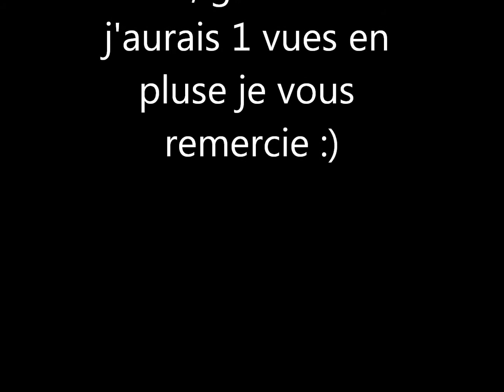Musique -Merci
Merci =)